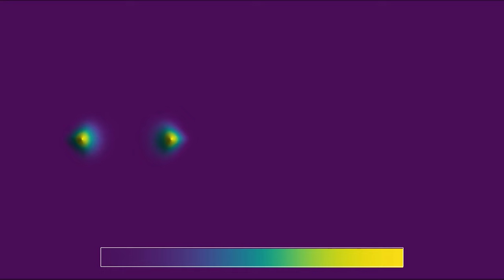Two quantum wave packets colliding on a sphere - 2D representation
This video shows the same simulation as the video of a solution to Schrödinger's equation on a sphere, but in a 2D projection. The projection is equirectangular, meaning that the x- and y-coordinates are proportional to longitude and latitude on the sphere.
The initial state is made of two Gaussian wave packets, which are known to be more stable than other states. The wave packets have been placed around antipodal points on the equator of the sphere, with momenta directed in opposite directions along the equator, so that the two wave packets "collide" repeatedly. In terms of quantum numbers and spherical harmonics, this should mostly excite modes with Lz = 0 (magnetic quantum number m = 0).
Note that this is not really a representation of two colliding particles, which would rather be described by a wave function in a higher-dimensional space. The initial state should be interpreted as a superposition of two localized states with a well-localized momentum.
The video has two parts, showing the same evolution with two different color schemes:
Modulus squared: 0:00
Phase: 1:03
In part 1, the color hue depends on the modulus squared of the wave function, which gives the probability of finding a particle at a given place. In part 2, the luminosity represents depends on the modulus squared, while the color hue depends on the phase (argument) of the wave function.
The equation is solved by finite differences, where the Laplacian is computed in spherical coordinates. Some smoothing has been used at the poles, where the Laplacian becomes singular in these coordinates.